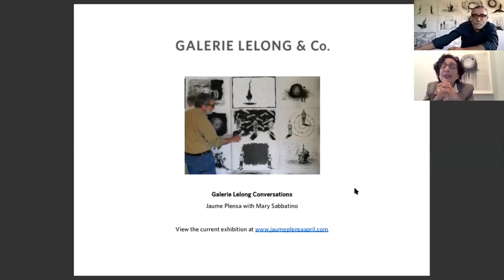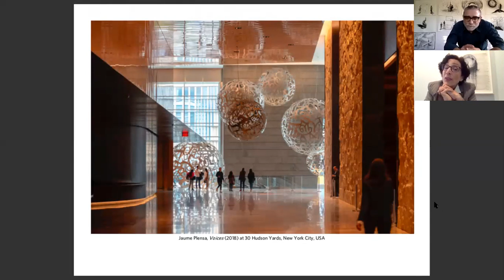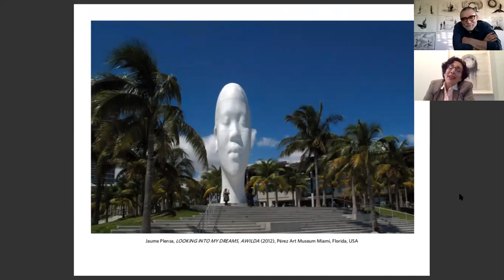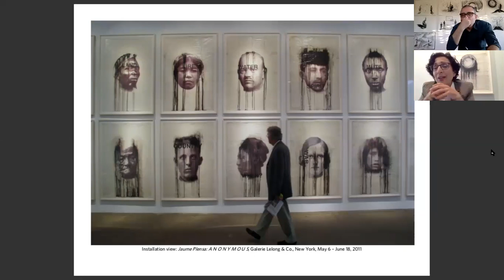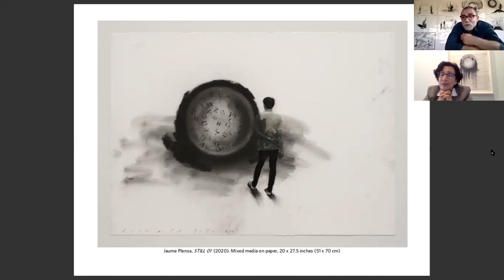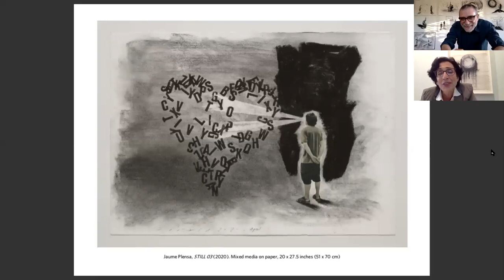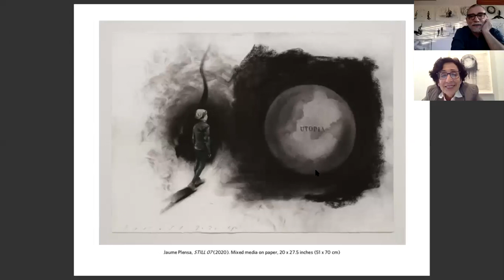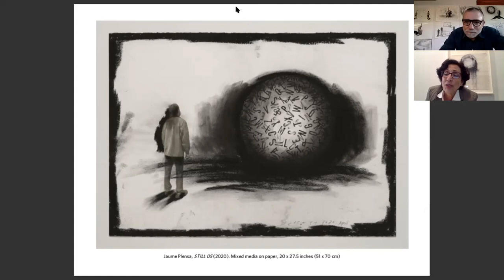Galerie Lelong Conversations | Jaume Plensa with Mary Sabbatino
On Thursday, July 9 from 2pm – 3pm (EST),  the artist Jaume Plensa and Mary Sabbatino, Vice President and Partner at Galerie Lelong & Co. spoke on occasion of "Jaume Plensa: April is the cruelest month" (June 12 – July 10, 2020). The online exhibition presents eight new drawings from the "STILL" series by the artist, created during his month of confinement at home in April this year.

As in many of Plensa’s works, language is incorporated into the imagery. He used words like anxiety, fear, and love, calling attention to the various psychological states people experienced during the months of confinement. The title, "STILL," resonates on many levels: it connotes a period of waiting, the gathering of energy, a state of silence and quietness. In the contemplation of these drawings, we see a world both intimate and expansive, expressive of shared human experience during a time when the world was “still.”